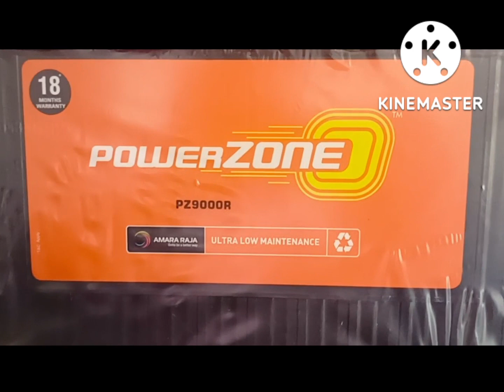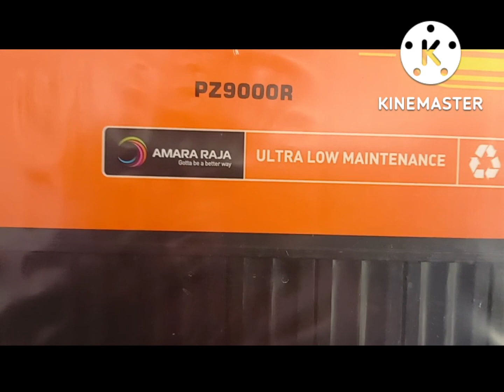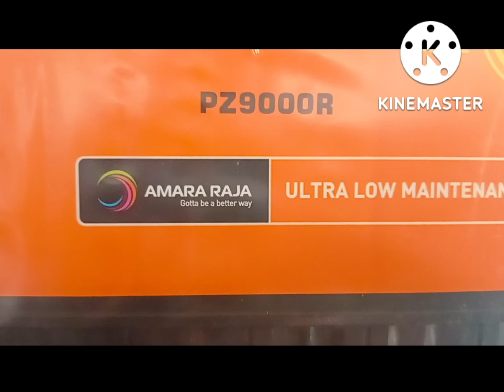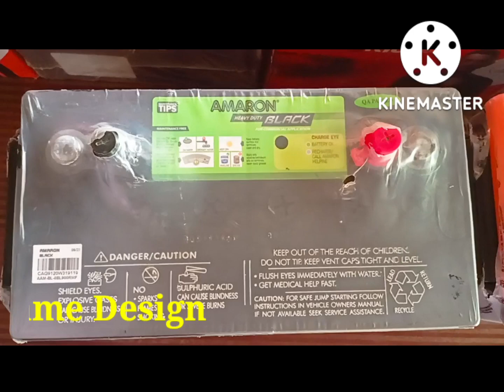कौन बैटरी सबसे ज्यादा अच्छी है AMARON या फिर POWERZONE | Amaron 90 AH vs Power zone 90 AH